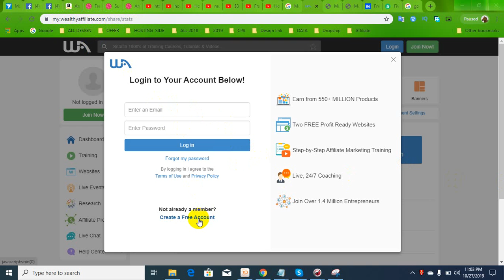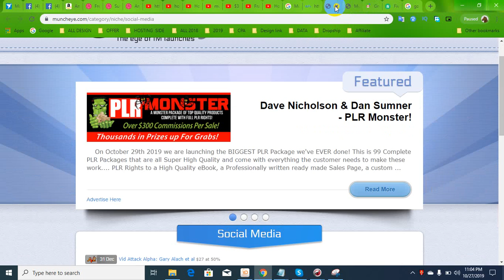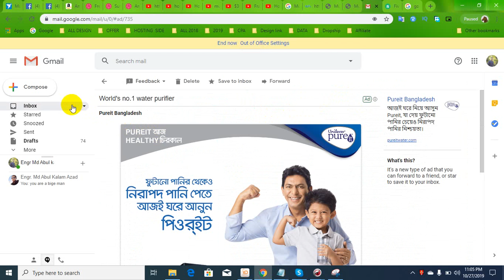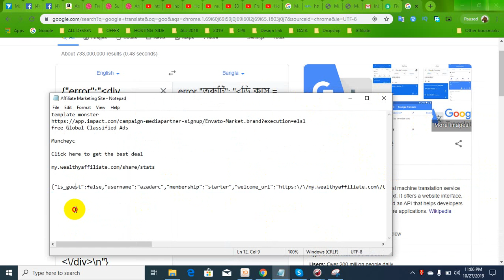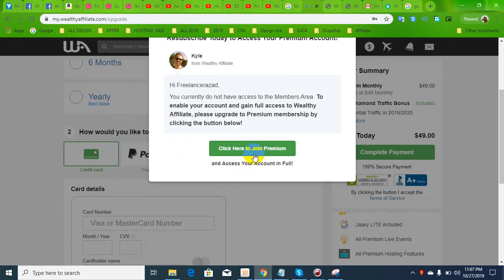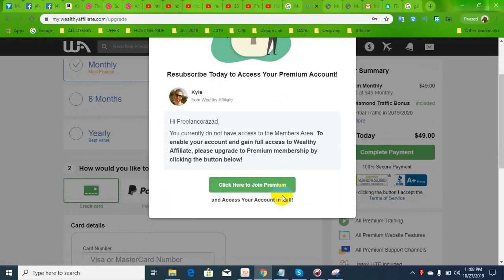How to Create Wealthy Affiliate Account | Affiliate Marketing Tutorial in Bangla